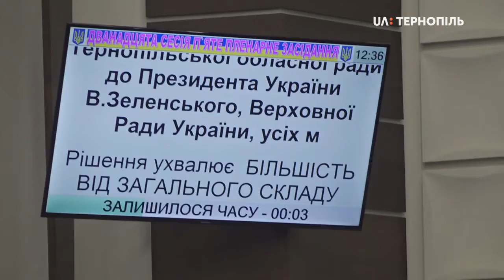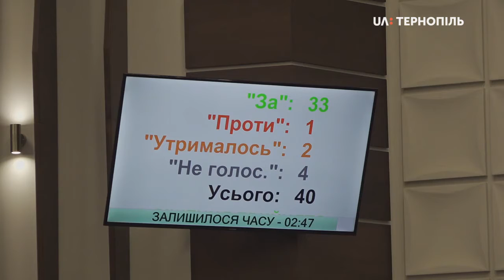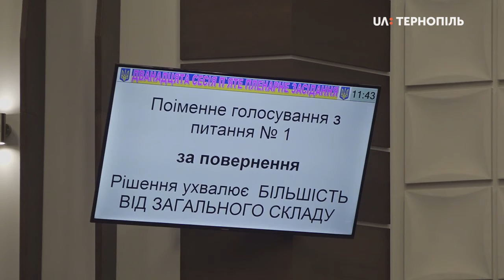Не запроваджувати «ринок землі» вимагають депутати Тернопільської облради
Депутати Тернопільської обласної ради звернулися до президента України та Верховної ради з вимогою не запроваджувати «ринок землі» в Україні та провести референдум. За це звернення проголосували 33 депутати із 40-ка.